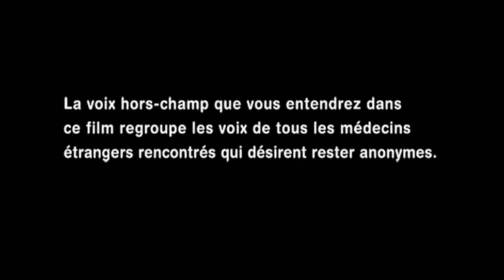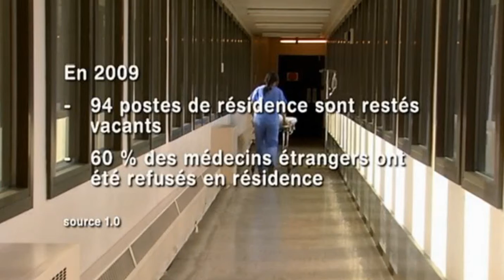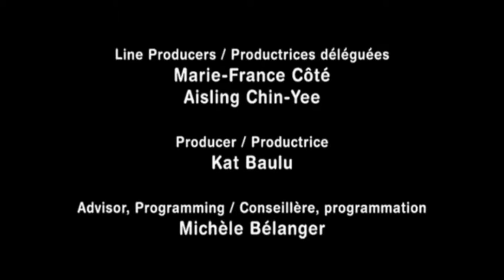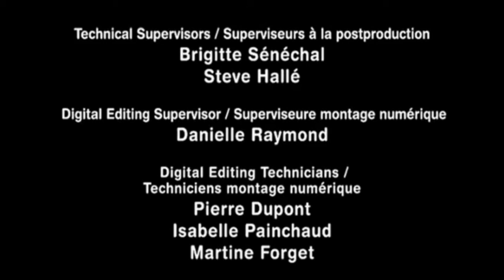Médecins sans résidence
Ce court métrage documentaire montre comment la discrimination empêche des médecins formés à l’étranger d’exercer au Canada – même lorsqu’ils ont obtenu une attestation de compétence des autorités médicales canadiennes. Des entrevues avec des professionnels de la santé et des défenseurs des droits de la personne illustrent comment le racisme systémique joue un rôle dans cette situation.

Ce film a été produit dans le cadre du projet La Tête de l'emploi par l'Office national du film du Canada avec la participation de Ressources humaines et Développement des compétences Canada.